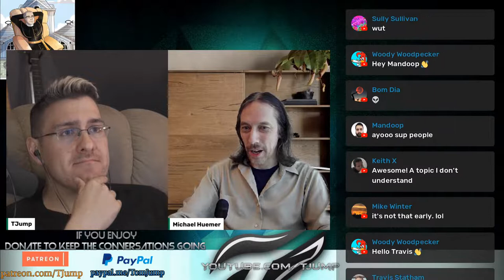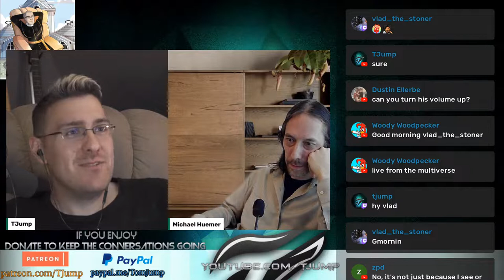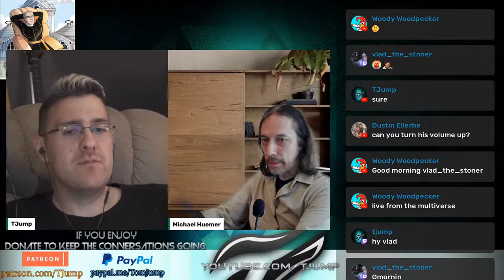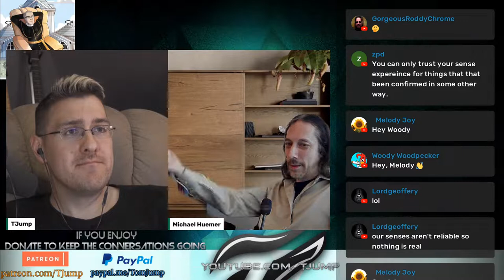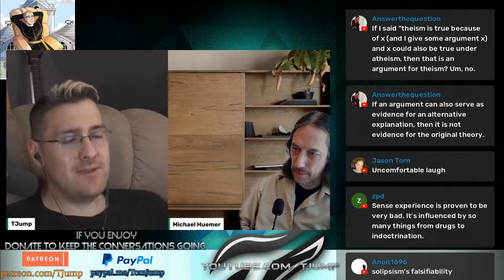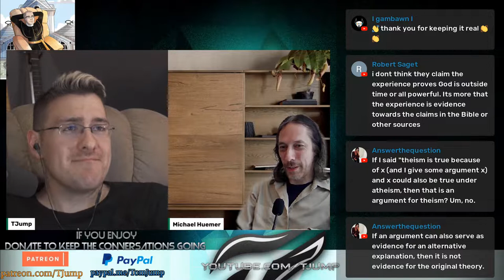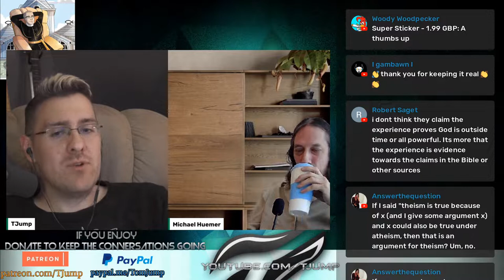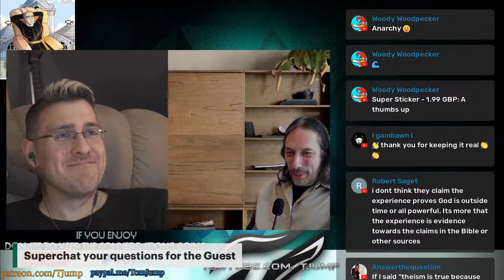Prof. Michael Huemer, Moral Realism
CONNECT

Further Goals
Publish my book on epistemology and morality
Publish academic papers on solving problems in these fields
Become President of the United States
Solve world’s biggest problems
World domination